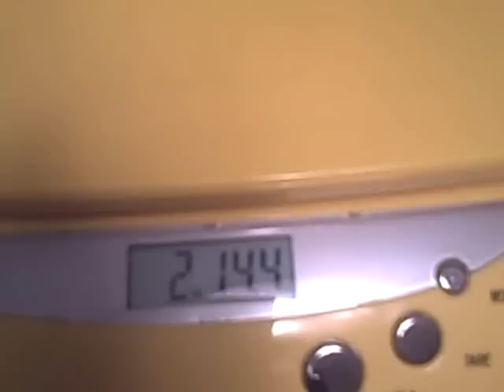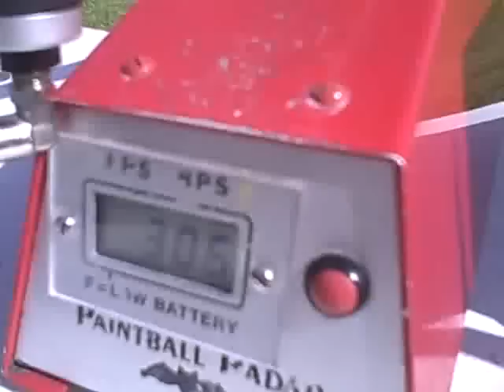TechPB Supergun Show - NXT Shocker Part 2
: Check out Mike's new auction website!

: Go like our Facebook page!